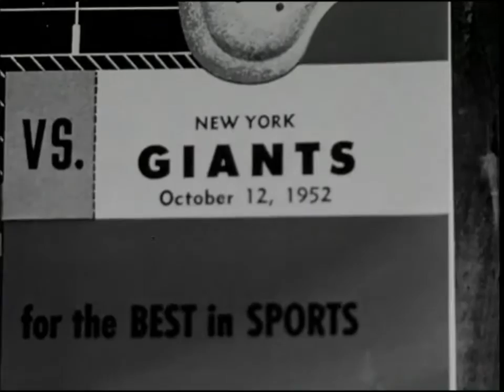1952 Giants at Browns Game 3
Groovin' High
Music composition
21:03 - 21:44  play match